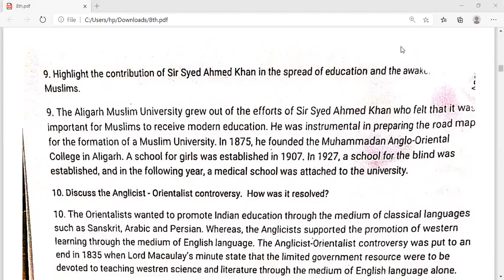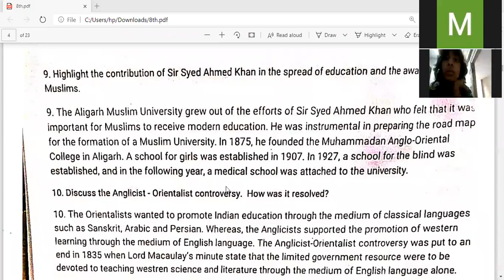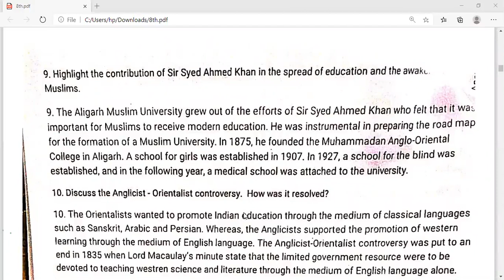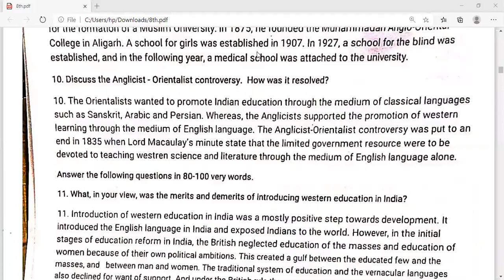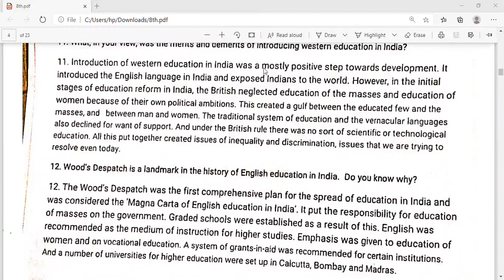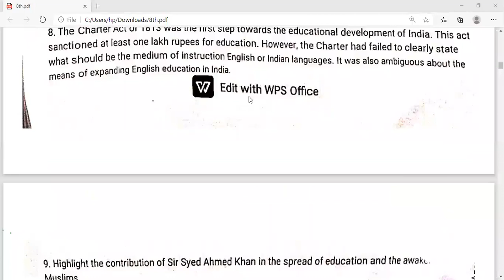Class: 8th History, Ch.8 (Q/A) Part-2